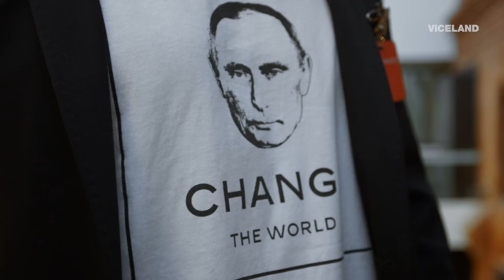Russia: STATES OF UNDRESS (Trailer)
In Russia, Western fashion is hard to come by due to sanctions. But in a country where buying a fur coat is almost a rite of passage, the demand for luxury brands is only growing.